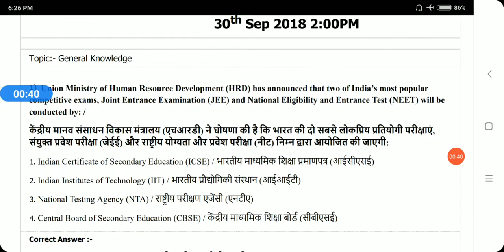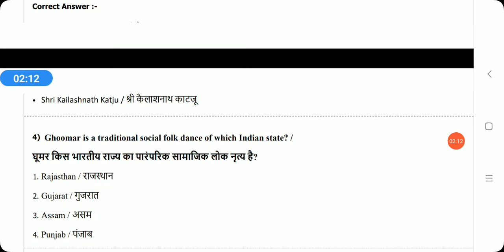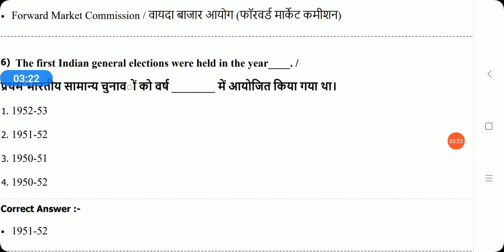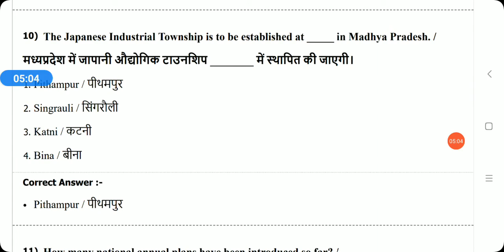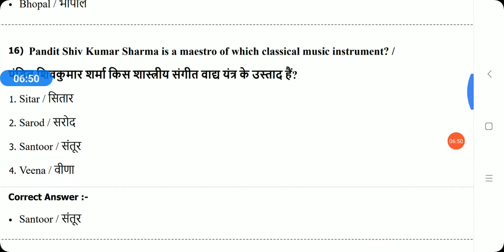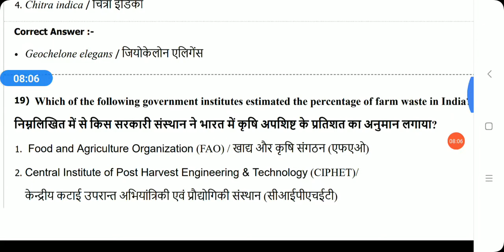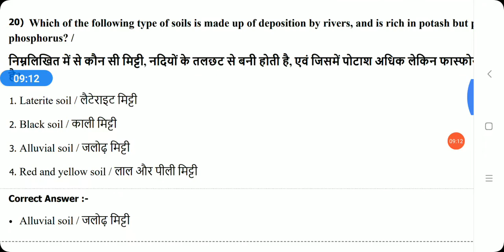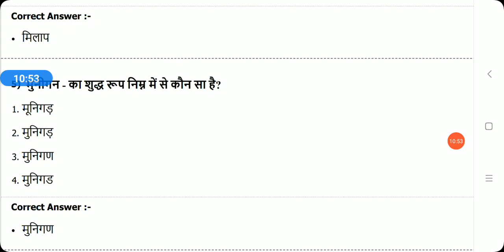जेल प्रहरी सामान्य ज्ञान जेल प्रहरी परीक्षा 2020 कहां से क्या क्या आएगा परीक्षा में एक बार जरूर देखे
अच्छा लिखा और पढ़ा कैसे जाता है , जाने चयनित से /MPPSC_MAINS_2019
MPPSCPRE2020
अपनी तैयारी को तेज़ी दे ।MPPSC

➡️मध्य प्रदेश मुख्य परीक्षा 2019 की टेस्ट सीरीज  + चयनित द्वारा कॉपी  चेक +  feedback +  लेने के लिए नीचे दी गई लिंक पर क्लिक करें ।

➡️प्रारंभिक परीक्षा 2020 टेस्ट सीरीज / तुरंत ऑर्डर करने पर 900/ 1 अगस्त बाद 1000👇

its a educational channel for those who are preaparing mppsc/ssc/vyapm/railway/mpsi

🆓ETHICS NOTES

MP GK SERIES / MOST IMP GK OF MP / MPPSC_PRE_2020 /

mppsc mains पेपर 4 के 3 मार्कर्स सारे महत्वपूर्ण टॉपिक को कवर करते हुए आप खरीद सकते है और सीख सकते है कैसे टॉपर्स उत्तर लिखते है To purchase link below

➡️LUCKY WINNER STEPS
You have to complete 4 step easy process to get free notes of ours , purpose of this activity is to expand reach of our content to help others

3. Folllow winners education point on instagram

4. Share above link of YouTube channel to 5 whatsapp or fb groups and send screenshot on 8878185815 whatsapp

After completing 4 steps notes will automatically send to your no.
Thanks team winners education point

Instagram :-I'm on Instagram as @snkurmi. Install the app to follow my

mppsc answer key 2020 paper 2
mppsc answer key 2018
mppsc answer key 2018 paper 2
mppsc answer key 2020 paper 1
mppsc answer key paper 2